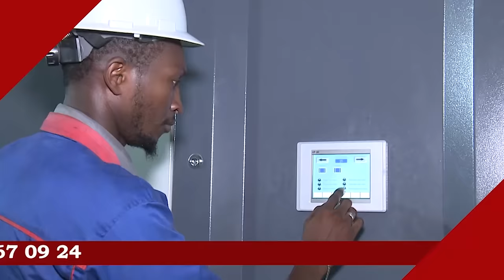YOU NU CARAVANE MAYUMBA AU GABON JAAR JAARI SERIGNE TOUBA DU 16 AU 24 JUILLET 2024